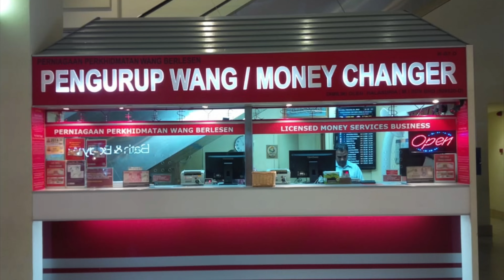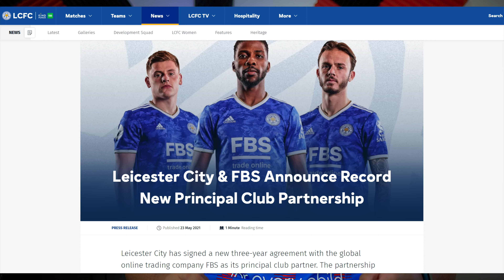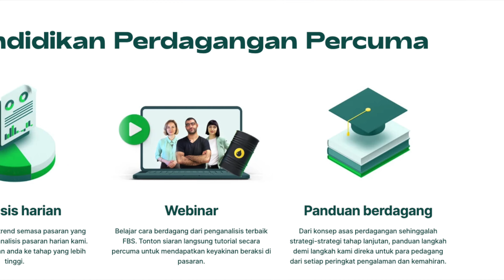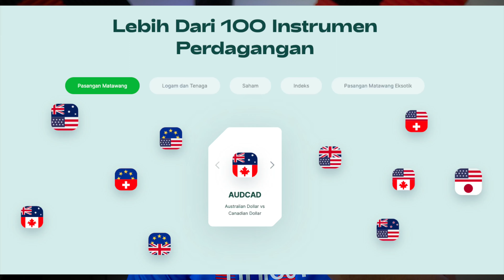GIVEAWAY USD1,000 Buat Modal Trading!